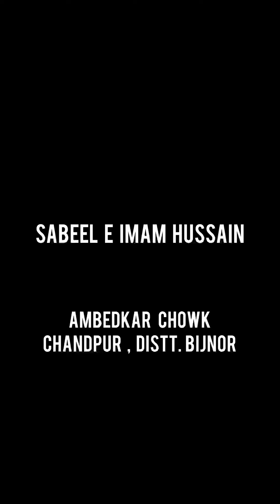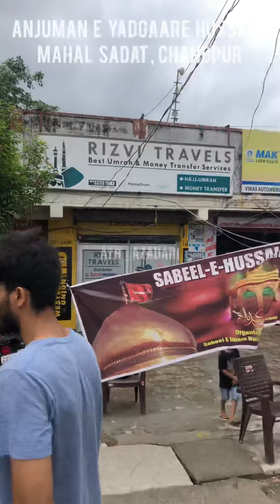SABEEL E IMAM HUSSAIN | AMBEDKAR CHOWK | ANJUMAN E YADGAARE HUSSAINI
OUR AIM IS TO SPREAD THE THOUGHTS & MESSAGES OF AHLEBAIT (Household Of Prophet) All AROUND THE WORLD AND IMPLEMENT IT IN OUR LIFE

USERNAME:- AYH_AZADARI